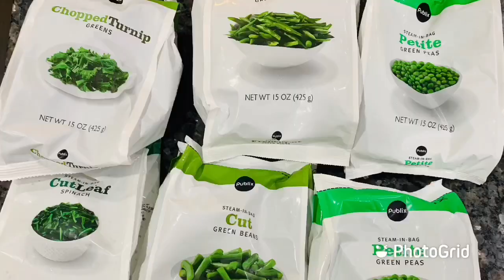‼️The Mean Green Challenge by PR Gang‼️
Hey Everyone‼️ We did The Mean Green Challenge by PR Gang.  We had to eat 3 15 ounce bags of Frozen Green Vegetables in 10 minutes.  Tweezy had Spinach, French Green Beans, and Peas.  I had Green Beans, Peas, and Turnip Greens.  Have a wonderful Blessed Day.